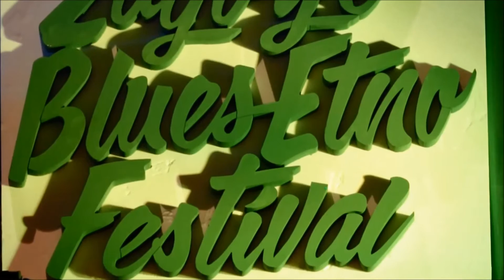ZDENKA KOVAČIČEK & PIF - Turtle Blues (Zagorje Blues Etno Festival #2)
Composed by Janis Joplin
Live at "Zagorje Blues Etno Festival"
Festivalska dvorana Krapina